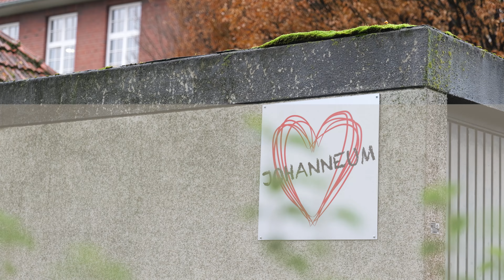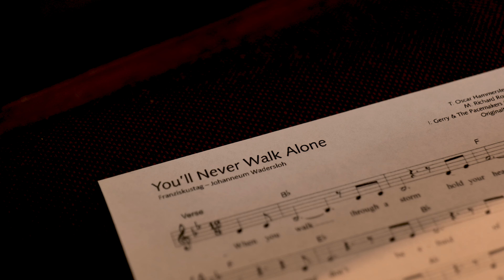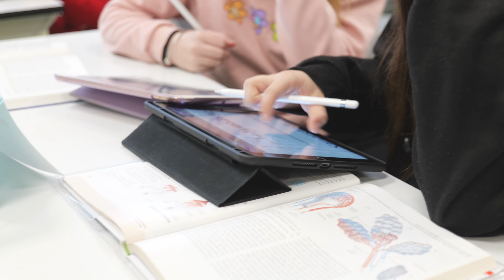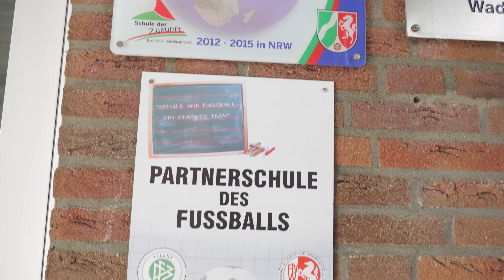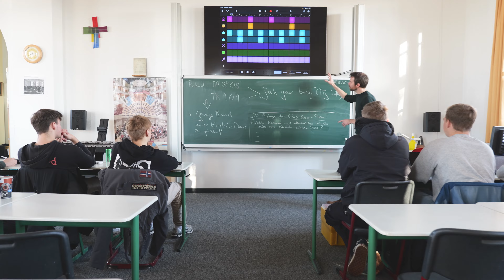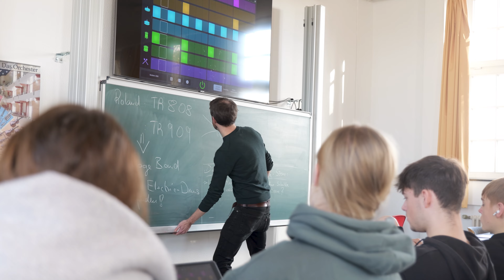Gymnasium Johanneum Wadersloh: Wir als Teil einer bunten Gesellschaft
Der neue Schulfilm über das Gymnasium Johanneum in Wadersloh